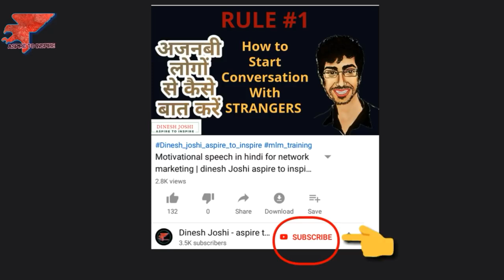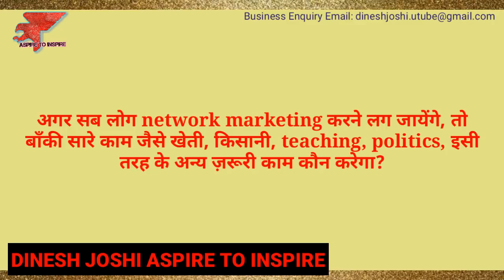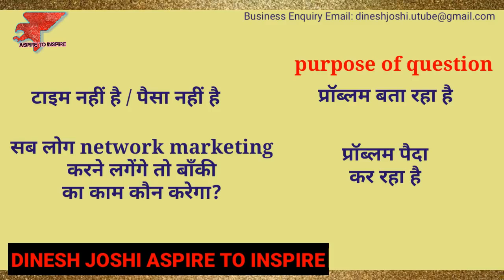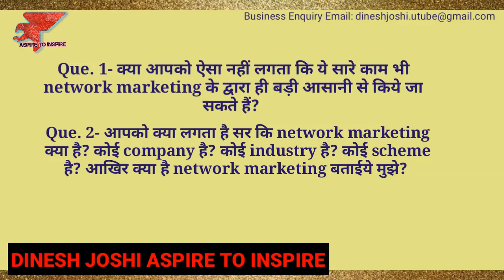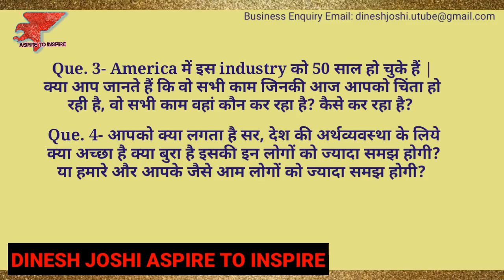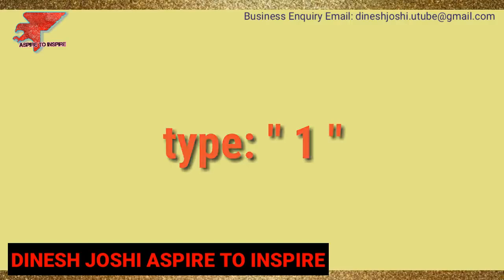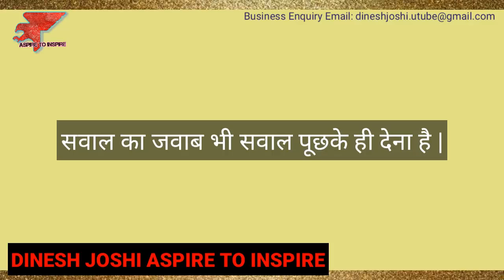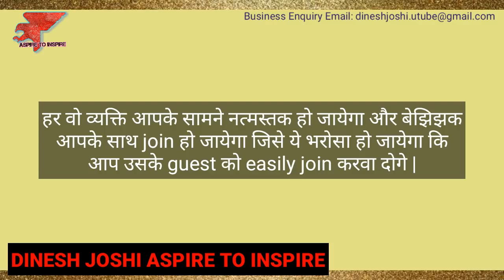Follow up video | network marketing me sawaalon ke jawaab kaise dein | dineshjoshi #2023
This video explains the right way tackle or answer the inappropriate or illogical questions asked in follow up.